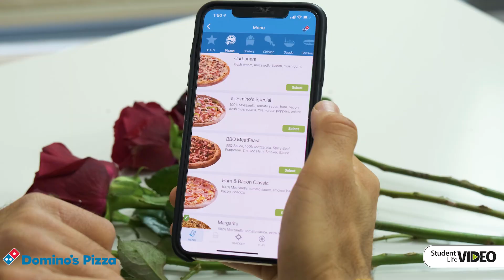Θάρρος Ή Αλήθεια Με Την Ραφαέλα Από Το The Bachelor! | Αξίζει Πράγματι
Δεν πρόλαβε να την διώξει ο The Bachelor και η Ραφαέλα Γεωργίου ήρθε στο στούντιό μας για μια συνέντευξη... διαφορετική από αυτή που έδωσε στην Ηλιάνα Παπαγεωργίου! 🤣

 🛸 Η Ραφαέλα απάντησε στα δικά σας ερωτήματα στο Insta, όπως "Αν έβαλε όντως κιλά η Αντζελίνα;" "Πόσα UFO κυκλοφορούν..." κ.ά.

🍕 Όλα αυτά, παρέα με την αγαπημένη μας Domino's Pizza! Πάρε κι εσύ το Christmas Deal με 2 Μεσαίες Classic Πίτσες, 1 Garlic Cheesy Bread και 1 Nutella Choco Pizza με μόνο €16,99! Κάνε την παραγγελία σου εδώ